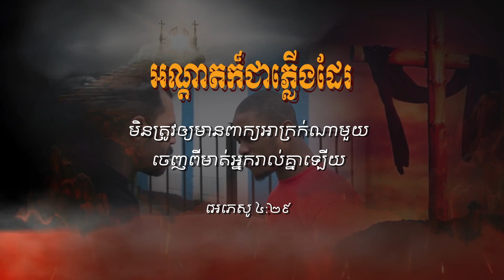អាហាររបស់ព្រលឹងវិញ្ញាណ!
ដូច្នេះ ចូរ​ឲ្យ​ពន្លឺ​របស់​អ្នក​រាល់​គ្នា បាន​ភ្លឺ​នៅ​មុខ​មនុស្ស​លោក​យ៉ាង​នោះ​ដែរ ដើម្បី​ឲ្យ​គេ​ឃើញ​ការ​ល្អ ដែល​អ្នក​រាល់​គ្នា​ប្រព្រឹត្ត រួច​សរសើរដំកើង ដល់​ព្រះវរបិតា​នៃ​អ្នក​រាល់​គ្នា​ដែល​គង់​នៅ​ស្ថានសួគ៌។